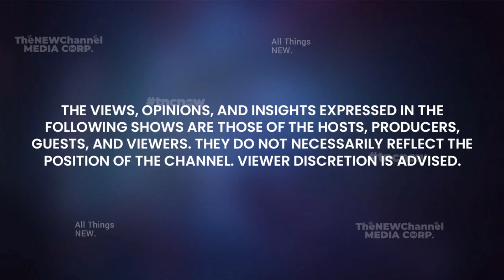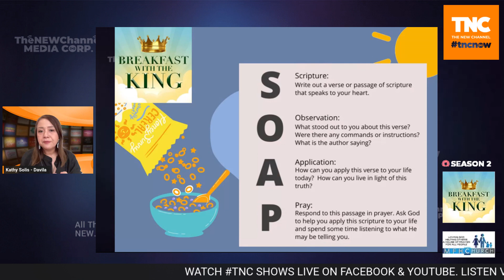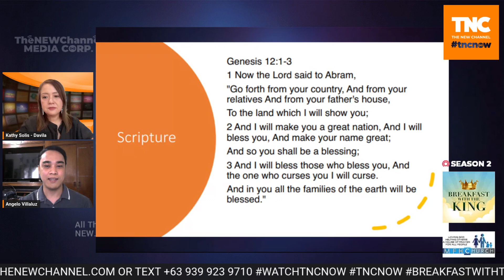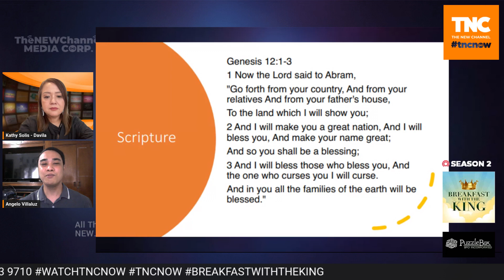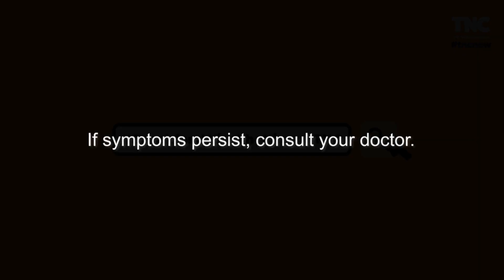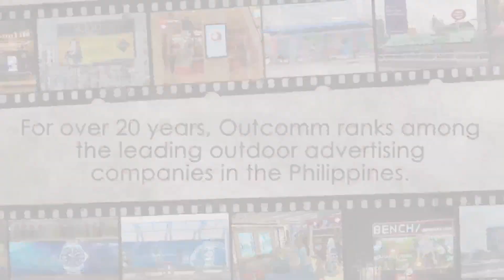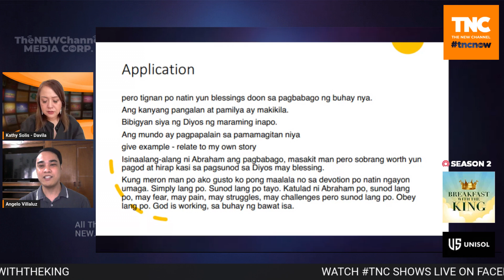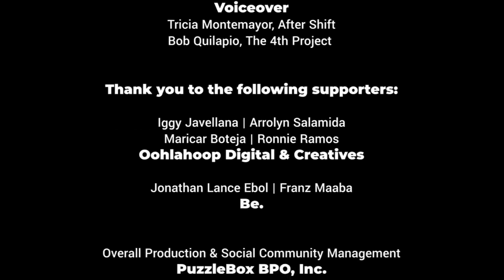S2:E15 | Dealing With Change | Angelo Villaluz on Breakfast With The King with Karlo & Kathy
This Saturday on “Breakfast With The King”, Karlo and Kathy will have on their show CCF Elevate’s Angelo Villaluz, Campus Missionary in their Angono location.

They will dive deeper on the topic of “Dealing With Change.”

Time and time again , we have heard the line “Change is the only thing that’s permanent,” and while that is true, it seems to always catch us off guard and it is always difficult for us to accept change in its many forms.

What does the Bible say about it ? How can we be better at dealing with it ? Let’s learn together the godly perspective on “Change.”

Catch us live on Saturday, 1 April 2023 at 9AM PHT only here on The New Channel.